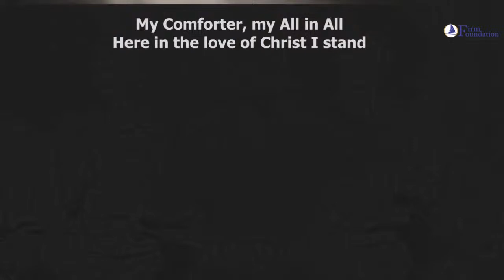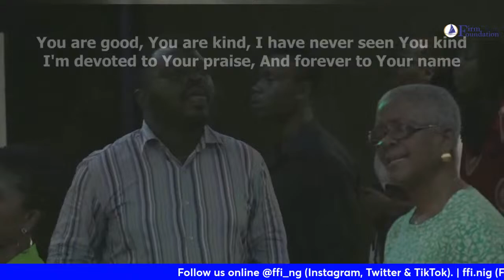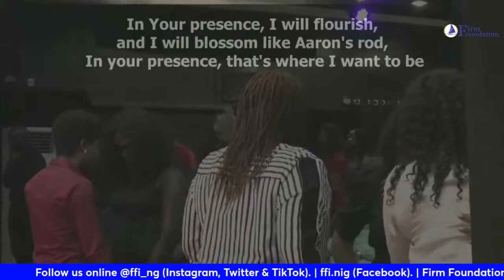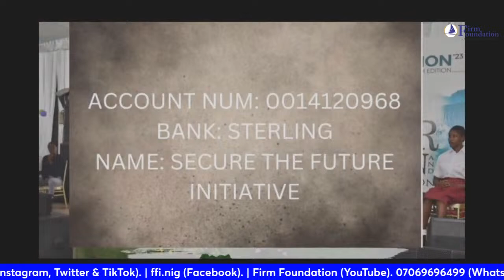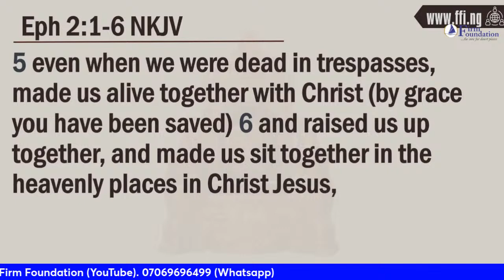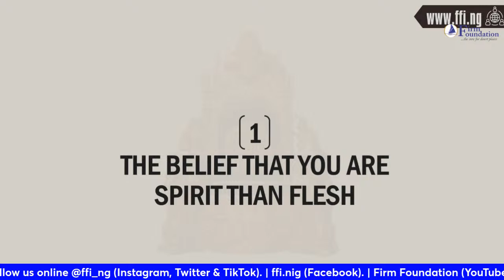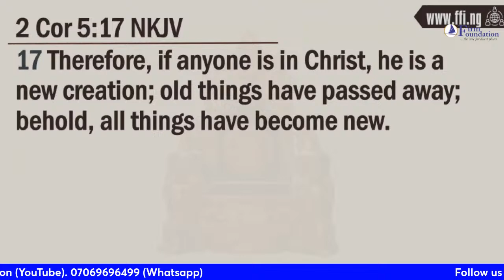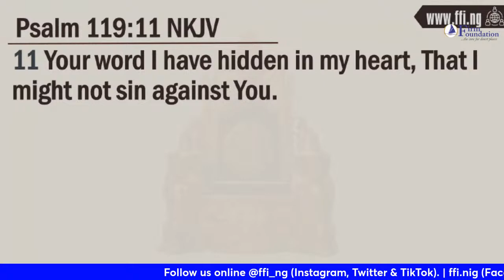BELIEFS THAT EMPOWERS THE THRONE LIFE| BENSON AKHIGBE II 21TH APRIL, 2024 | 1st service